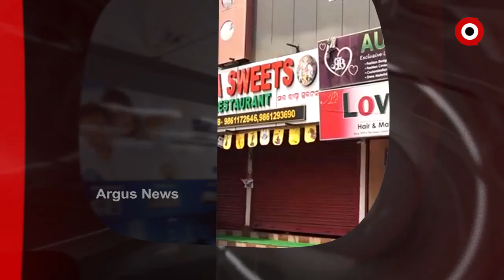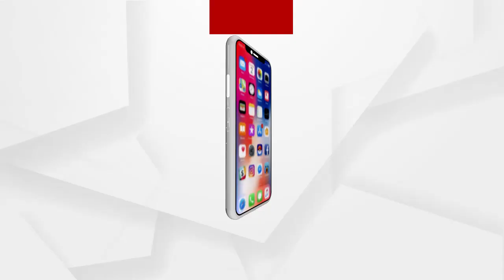Headlines 1 PM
କାଲିଠୁ ନନ୍ଦନକାନନ ବନ୍ଦ. କରୋନା ସଂକ୍ରମଣ ବଢୁଥିବାରୁ ନନ୍ଦନକାନନ କର୍ତ୍ତୃପକ୍ଷଙ୍କ ନିଷ୍ପତ୍ତି...

କୋଭିଡ ମୁକାବିଲା ନେଇ ମୋଦଙ୍କ ମନ୍ତ୍ରୀ ପରିଷଦ ବୈଠକ.

ରାଜ୍ୟରେ ସଂକ୍ରମଣର ସାଙ୍ଘାତିକ ଚିତ୍ର… 24 ଘଣ୍ଟାରେ 8681 ସଂକ୍ରମିତ ଚିହ୍ନଟ...

କୋଭିଡ ସେଣ୍ଟରରେ ଅବ୍ୟବସ୍ଥା ଅଭିଯୋଗ...

କୋଭିଡ଼ ନିୟମ ଉଲ୍ଲଘଂନ ଅଭିଯୋଗ... ଭୁବନେଶ୍ୱର ଆଇଡ଼ି ମାର୍କେଟକୁ ସିଲ୍‌ କଲା ବିଏମସି...

ମହାମାରୀ ବେଳେ ମହାନତା. ଅଟୋରେ ଆମ୍ବୁଲାନ୍ସ ସେବା ଯୋଗାଉଛନ୍ତି ଭୋପାଳର ଜାଭେଦ ଖାନ.